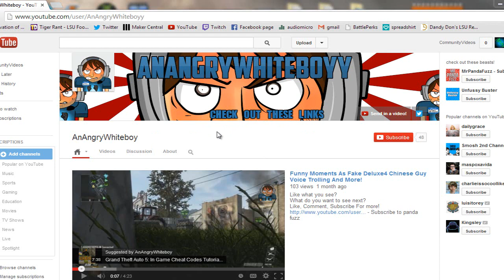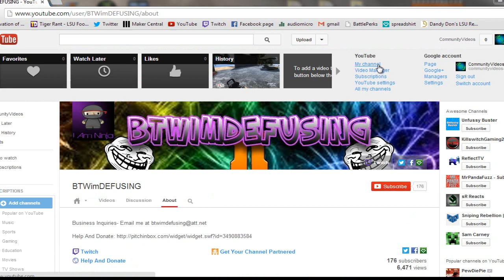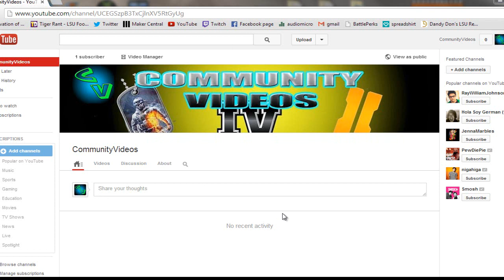New Channel - CommunityVideos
If you would like to Join KillswitchGaming (KSG) please notify me by a pm on youtube or a message on xbox live or message "KSG Fade" on xbox live.